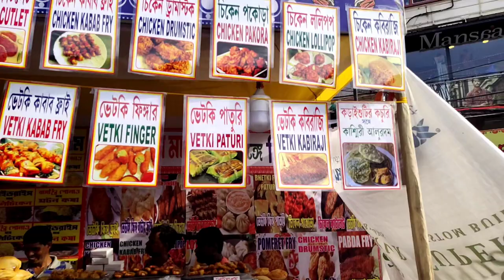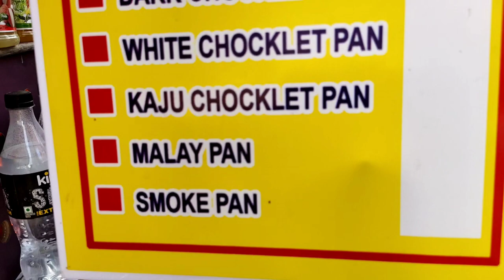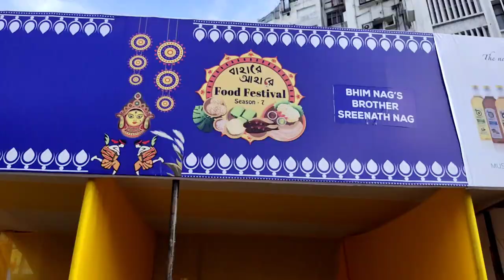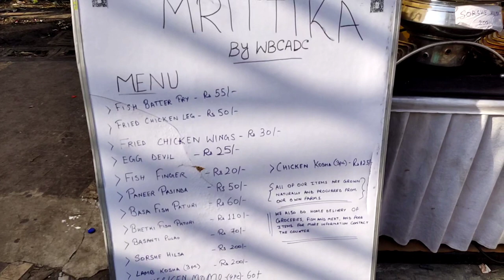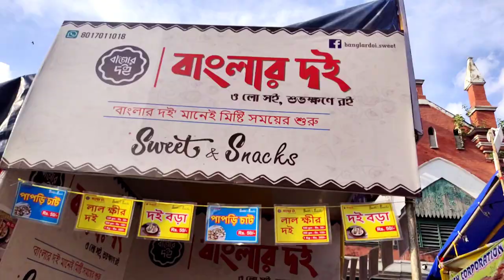||Bahare Ahare Food Festival||At New Market||বাহারে আহারে খাদ্য মেলা ||Variety of foods||Enjoyment||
Hi friends...
today we have come to visit bahare share food festival at new market, kolkata. we are enjoying the environment,foods and everything.